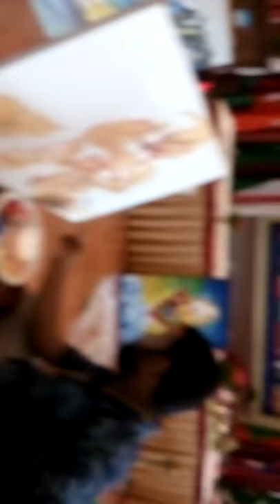1st South Asian Art Camp, Nepal With Artist Nagen Singh Painting Erotic-Landscape